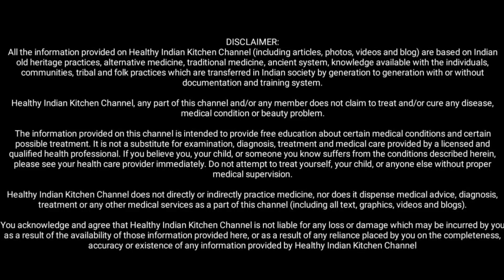दुनिया का सबसे ताकतवर और असरदार नुस्खा जो कभी बीमार नहीं होने देगा [ Detox Your Body ]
Hello Everyone,
In this Video I have shared a very easy and 100% natural way to clean your body by using that your immunity will also be boosted.